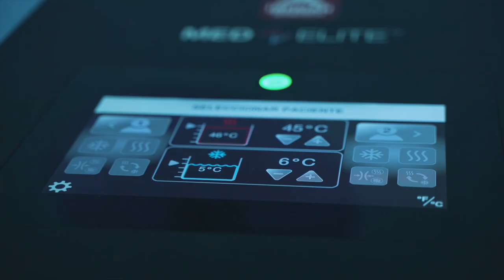Quirónsalud, Proveedor Oficial de los Servicios Médicos de la Billie Jean King Cup Final 2023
Por primera vez, Quirónsalud se suma a las finales de la Copa del Mundo de tenis femenino, la Billie Jean King Cup 2023, como Proveedor Oficial de los Servicios Médicos. El Dr. Ángel Ruiz Cotorro capitanea un equipo de profesionales que vela por la salud de todas las tenistas durante todo el torneo, celebrado en Sevilla